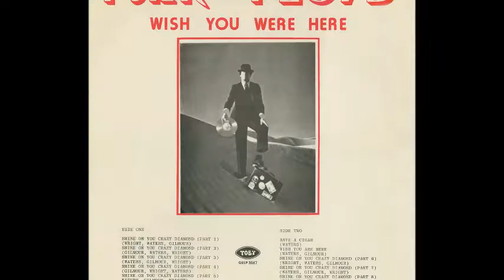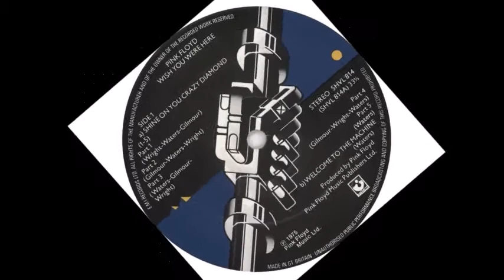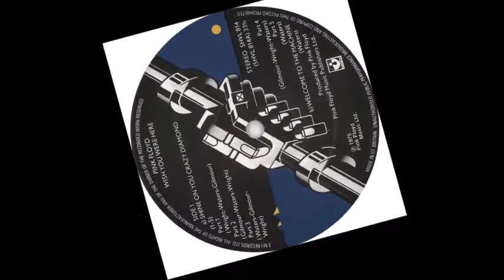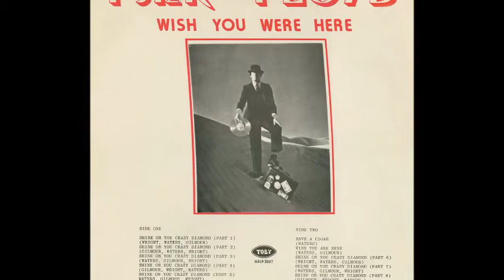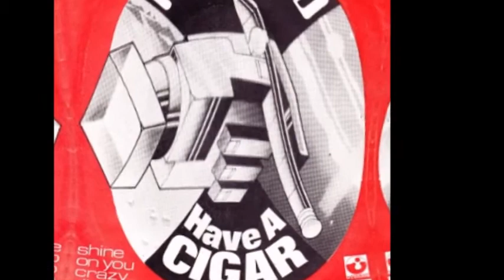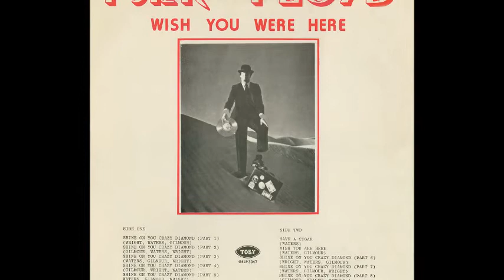PINK FLOYD_WISH YOU WERE HERE in 5 minutes